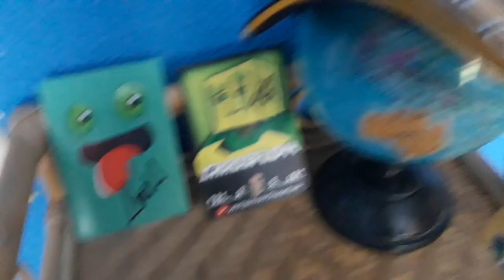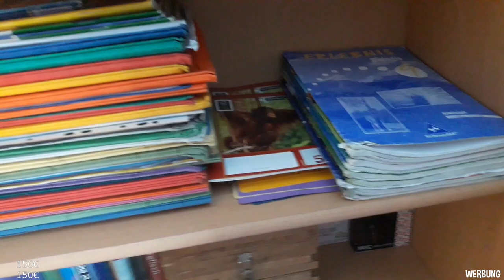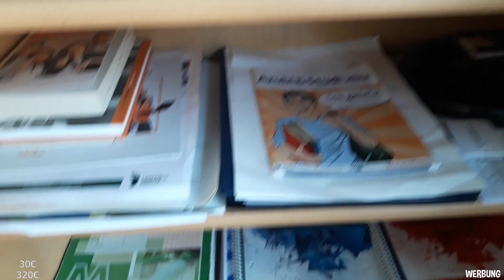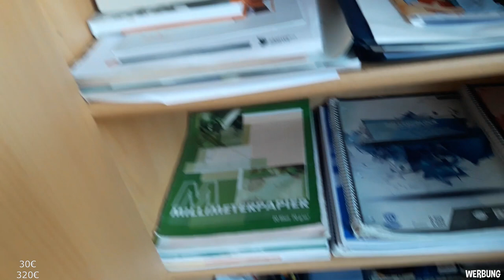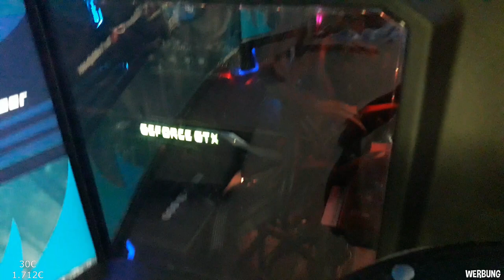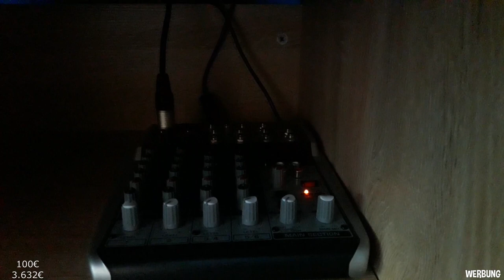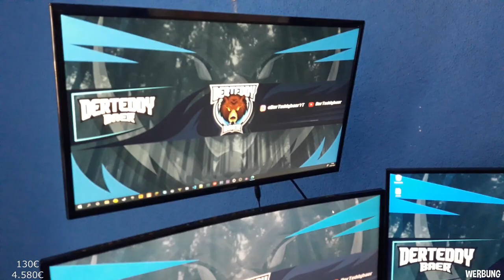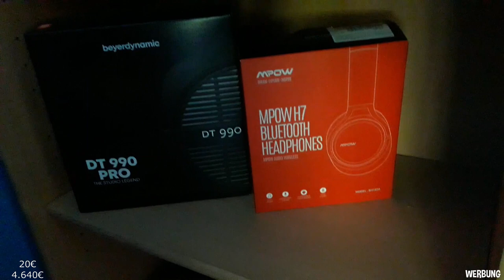Mein 4.600€ Gaming Setup - Roomtour | 2.000 Abonnentenspezial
▬▬▬▬▬▬▬▬▬▬[ 🏆 Unterstützung 🏆 ]▬▬▬▬▬▬▬▬▬▬

▬▬▬▬▬▬▬▬▬▬[ 🏆 Unterstützung 🏆 ]▬▬▬▬▬▬▬▬▬▬

▬▬▬▬▬▬▬▬▬▬[ 🎭 Socialmedia 🎭 ]▬▬▬▬▬▬▬▬▬▬

▬▬▬▬▬▬▬▬▬▬[ 🎭 Socialmedia 🎭 ]▬▬▬▬▬▬▬▬▬▬

▬▬▬▬▬▬▬▬▬▬[ 🎥 Equipment 🎥 ]▬▬▬▬▬▬▬▬▬▬

Mein PC

▬▬▬▬▬▬▬▬▬▬[ 🎥 Equipment 🎥 ]▬▬▬▬▬▬▬▬▬▬